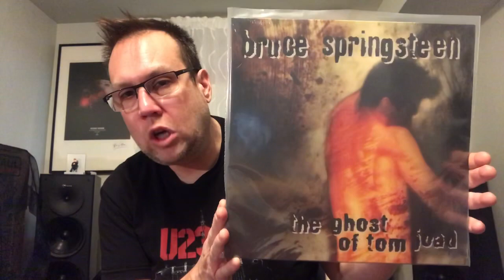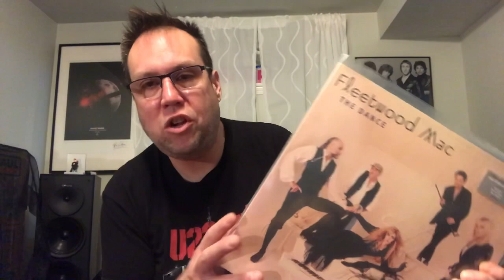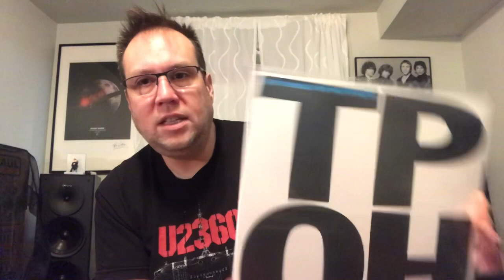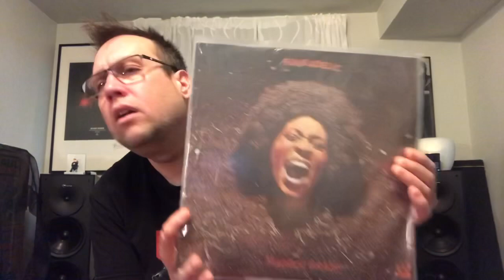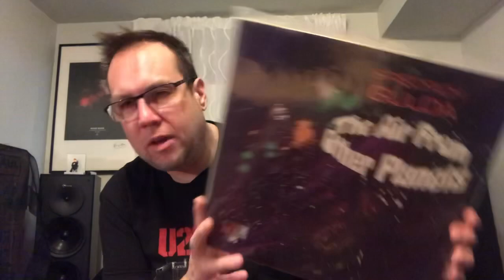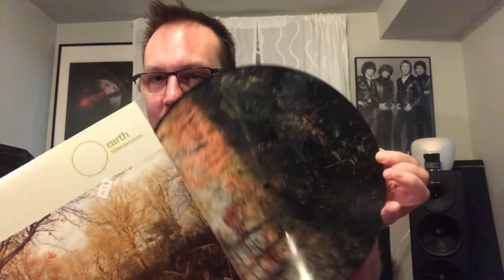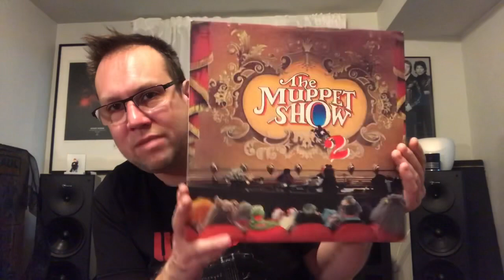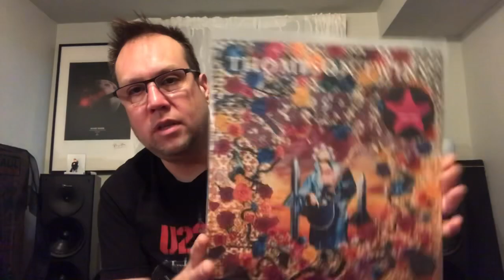Awesome Vinyl Finds ! Nov. 2nd, 2018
Finally catching up on showing you a whole backlog of vinyl finds. Some really nice new releases and stellar cheap finds this time around. Thanks very much for watching, it's very much appreciated.